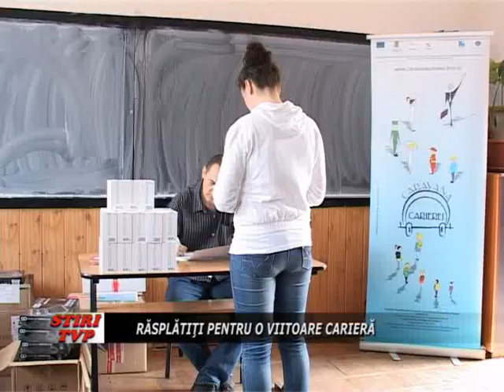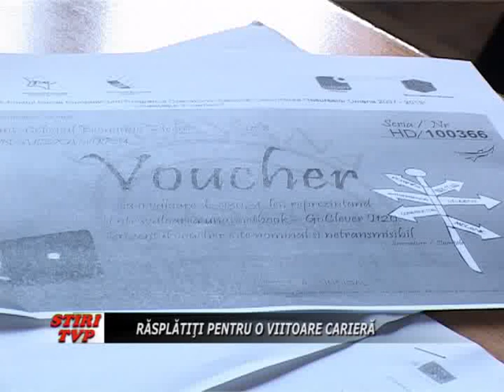Rasplatiti pentru o viitoare cariera